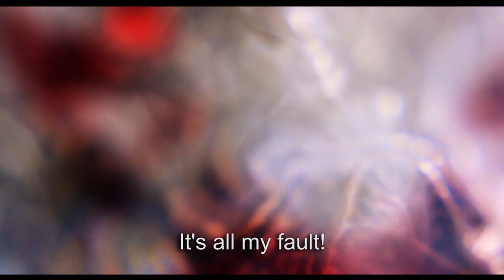GHOST MASTER (2019) | Hollywood.com Movie Trailers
Check out the official movie trailer for Ghost Master starring  Mizuki Itagaki, Takahiro Miura and Riko Narumi!

Keep Up With The GOOD in Hollywood:
► Sign up for our newsletter & be the first to access our new movie ticketing app, coming later this year

Hollywoodstreams is owned by Hollywood.com, an entertainment tech company putting the GOOD in Hollywood with feel-good entertainment & lifestyle news about your favorite celebrities. Read the latest